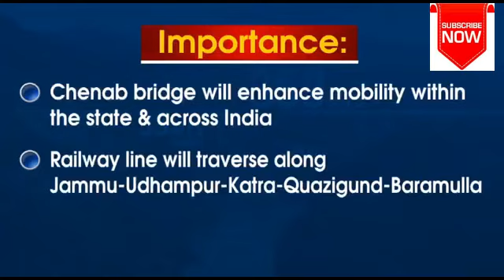India has railways bridge taller than the Eiffel Tower. World's Highest Railway Bridge.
The Chenab Bridge is an Indian railway steel and concrete arch bridge under construction between Bakkal and Kauri in the Reasi district of Jammu and Kashmir in India. When completed, the bridge will span the Chenab River at a height of 359 m above the river, making it the world's highest rail bridge.

The railway bridge over river Chenab is a key part of this project at 359 meters above the river bed. That’s almost 60 meters taller than the Eiffel Tower! The 1.315 km arch-shaped structure will connect Bakkal (Katra) and Kauri (Srinagar). Over 5,462 tonnes of steel have already been used in construction. It will soon claim the record of the world’s highest bridge beating China’s Shuibai railway bridge over Beipan river at 275 meters.

Please share your views and comments with us.